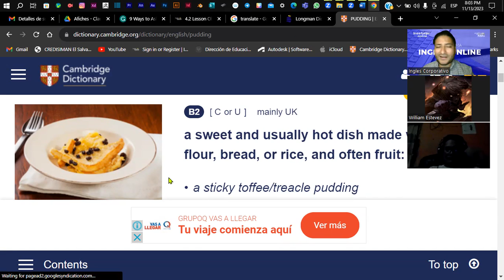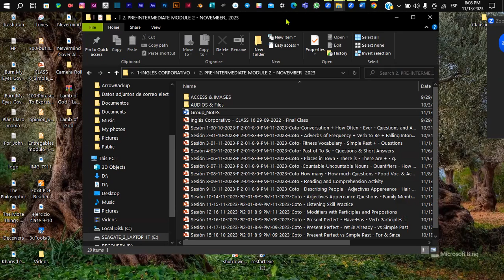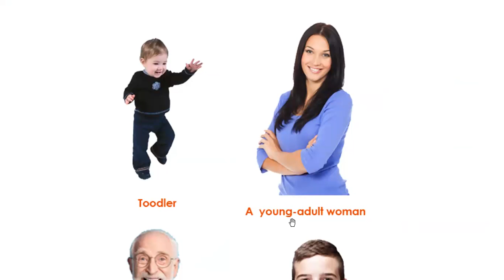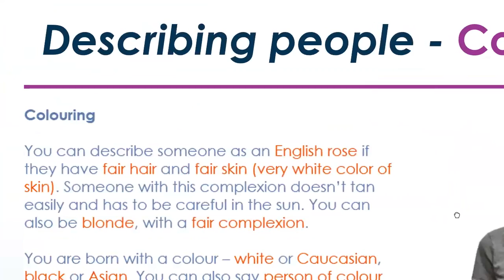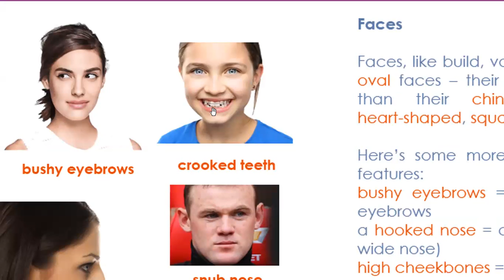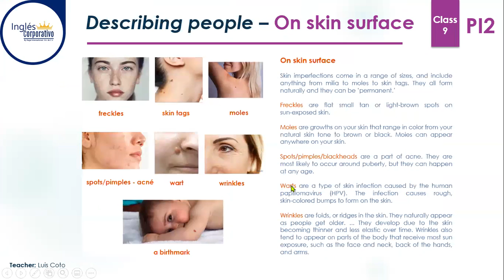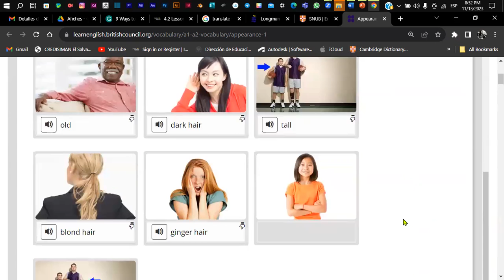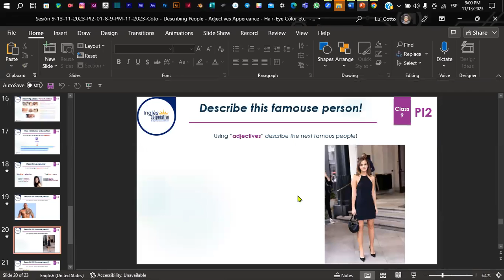Sesión 9-13-11-2023-PI2-01-8-9-PM-11-2023-Coto - Describing People Appereance Adjectives/Nouns.